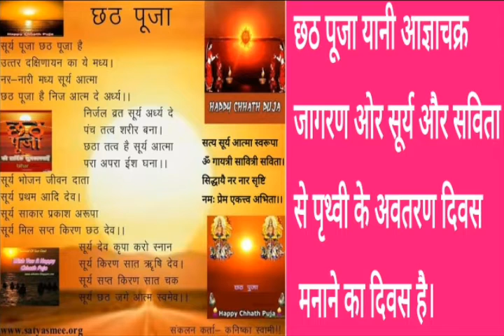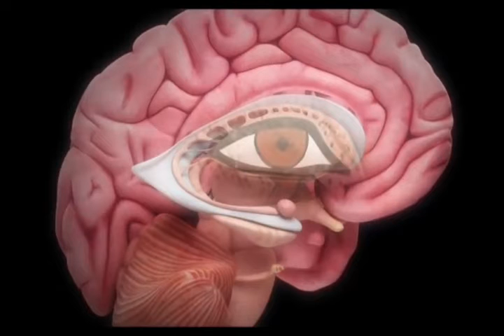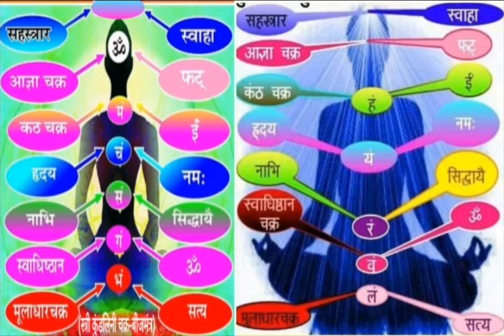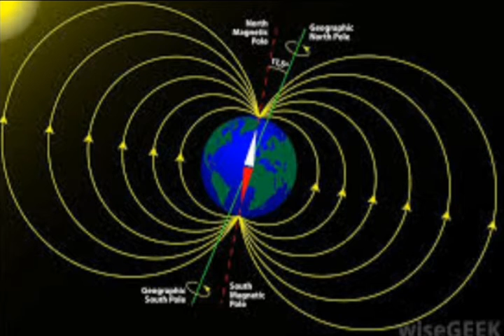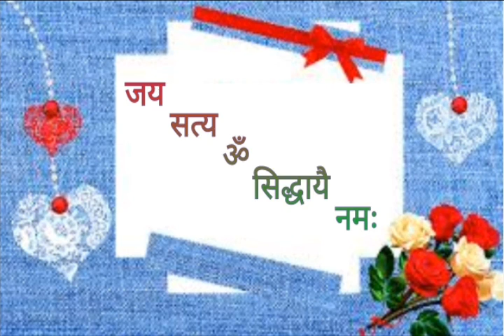छठ पूजा आज्ञाचक्र साधना और पृथ्वी पर सूर्य शक्ति जागरण दिवस,स्वामी सत्येंद्र जी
Chhath puja#swami satyandra satysahibji#satyasmeemission#gyanyog#rehikriyayog#bulandshahr#